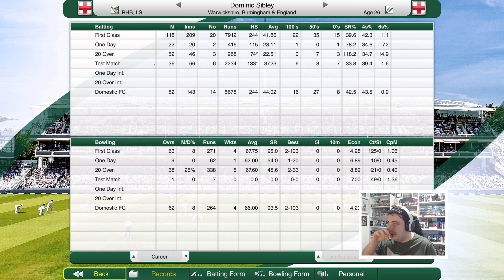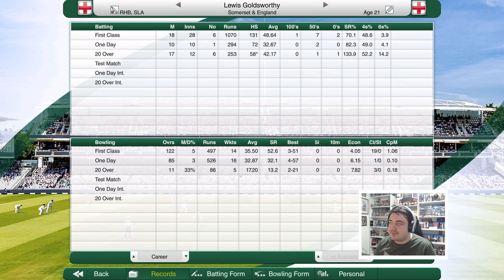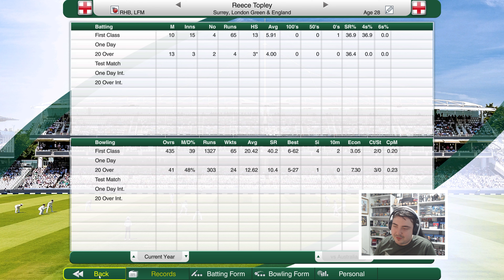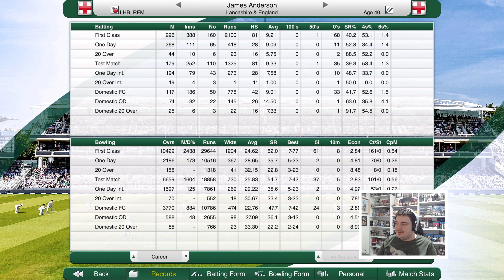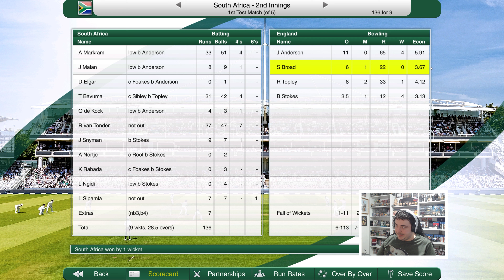3 TEST DEBUTANTS! | Cricket Captain 2021 | Road to World Number 1 (England) #19